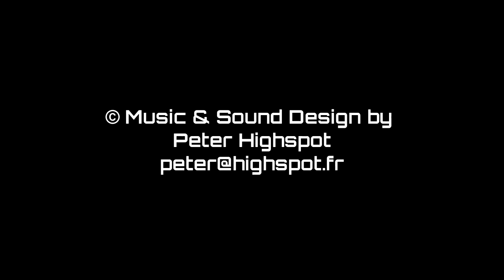Black triangles and Peter Highspot - Music and Sound Design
Compositeur de musique à l'image Peter HIGHSPOT / Composer and sound designer Peter HIGHSPOT produced original music and sound effects for the 2014 'black triangles' fly-through  in 6 degrees of freedom voxel game Avoyd.

Peter HIGHSPOT is a freelance artist available for music and video sound design.

Avoyd is a zero gravity FPS voxel game currently in development